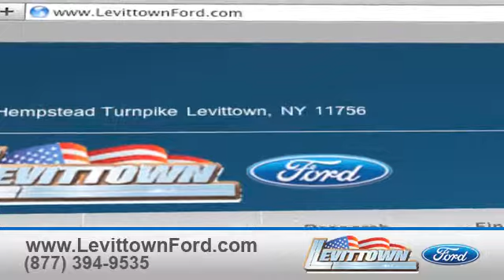Used Ford E-Series Wagon Price Quote - Levittown, NY 11756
For a selection of new and used vehicle prices in Levittown, NY near Nassau County, NY, check out Levittown Ford's inventory of Ford vehicles today. At Levittown Ford you can find a selection of Ford E-Series Wagons ready to drive off the lot. If you live near Long Island, NY or Levittown, NY, you have got to come to Levittown Ford for your next pre-owned vehicle.